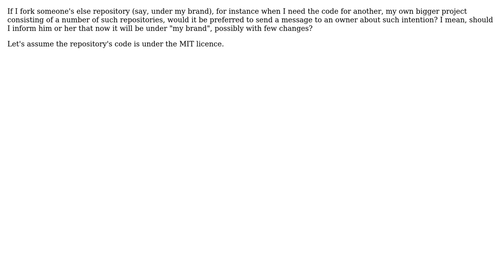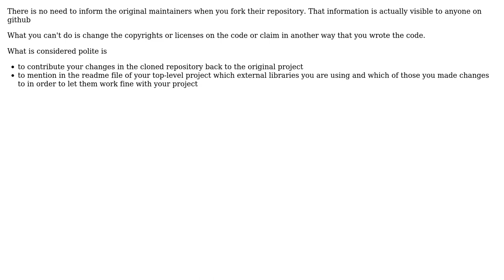Software Engineering: How much am I allowed to use someone's else code as my fork?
With thanks & praise to God, and with thanks to the many people who have made this project possible! | Content (except music & images) licensed under CC BY-SA | Music | Images & others | With thanks to user forsberg user Bart van Ingen Schenau and the Stack Exchange Network Trademarks are property of their respective owners. You are responsible for your own actions.